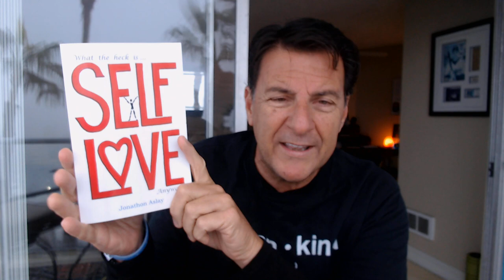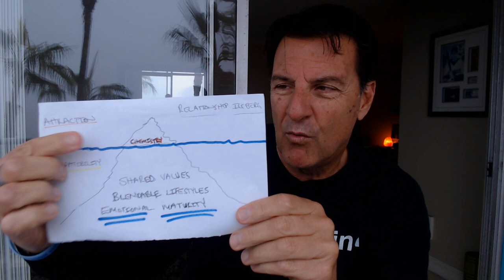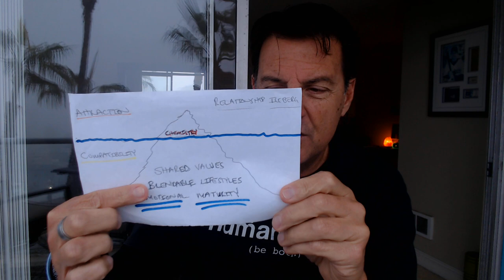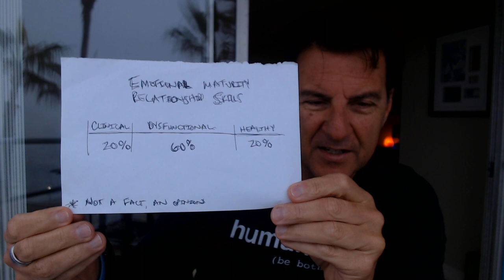99% Of Men Respect Women Who Know THIS!